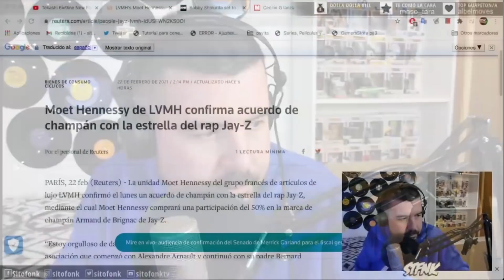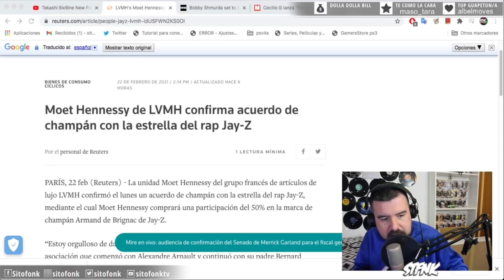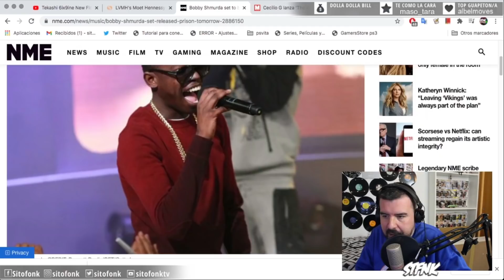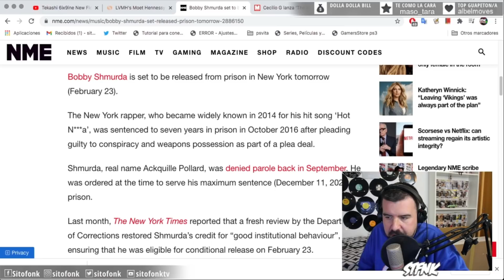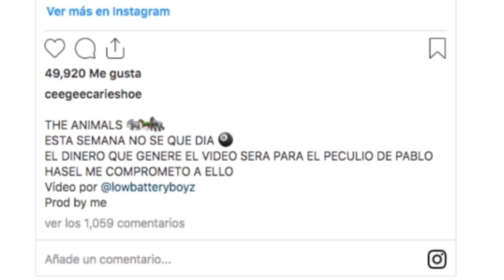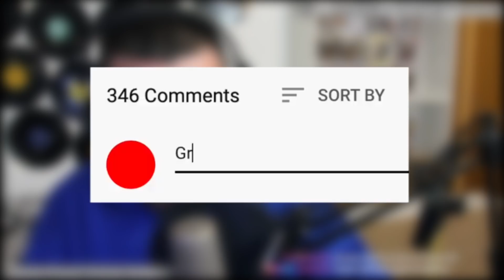6IX9INE NUEVA CADENA, Jay-Z + Rico, FREE BOBBY y Ceci siempre gana | NOTICIAS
LIKE por las CERVICALES
COMENTA que te parece

No te pierdas los directos cada SEMANA

¿Quieres ser miembro del canal y apoyar sitofonkTV?